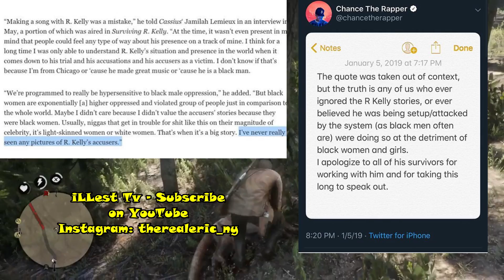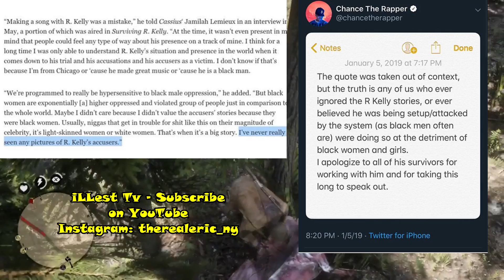Celebrities REACT to Surviving R Kelly Documentary (Master P & MORE)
RKelly 's documentary has people on edge in the black community. MasterP shares his thoughts as well as a few others